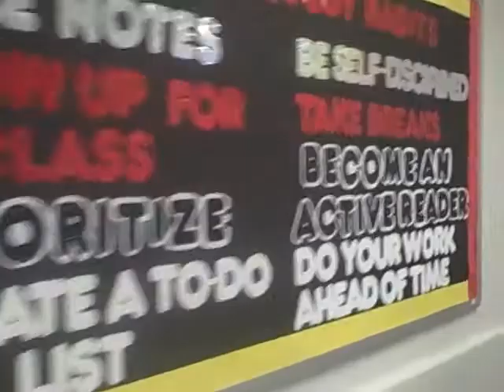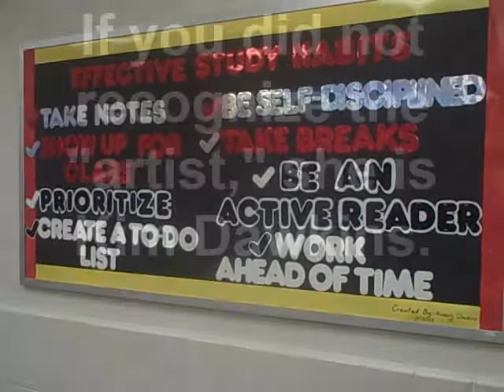Nursing Informatics and texting fit this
This is a student of Nursing who put up this bulletin board. Nice, eh? Texting is a way of making thoughts curt and concise